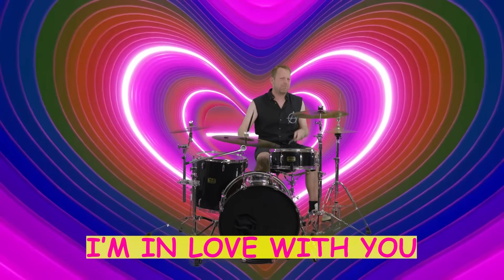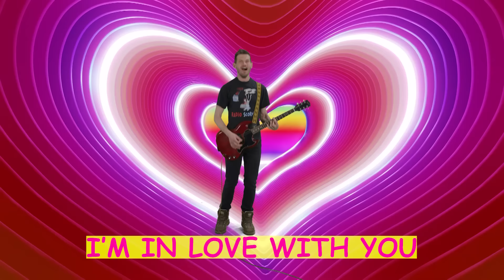Ramones van het Groenewoud - De Lie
Ramones van het Groenewoud pay tribute to the Belgian cyclist Arnaud De Lie, "the Bull of Lescheret".